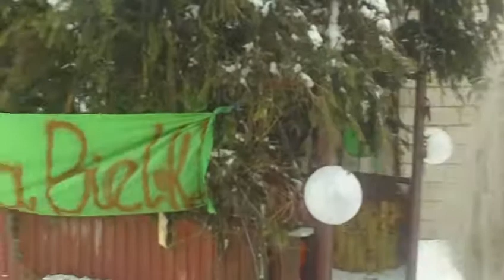Koza Bielki 2012r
KOZA BIELKI 2012 R.